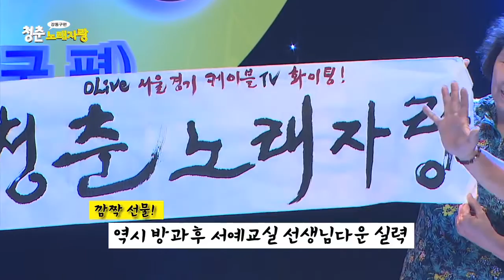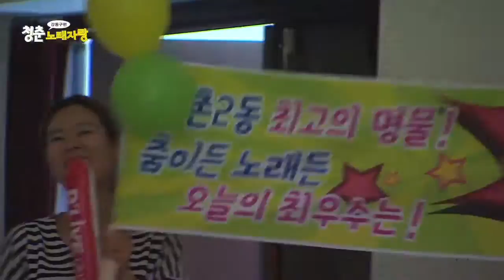청춘노래자랑 7회 강동구 편 1부